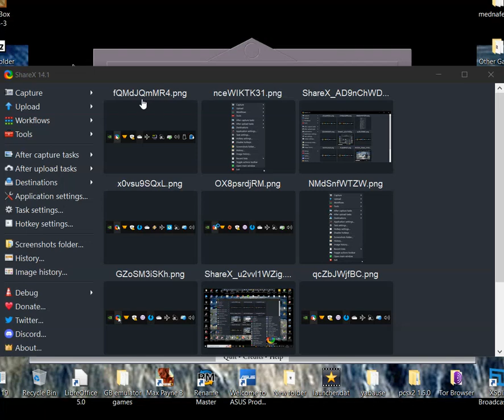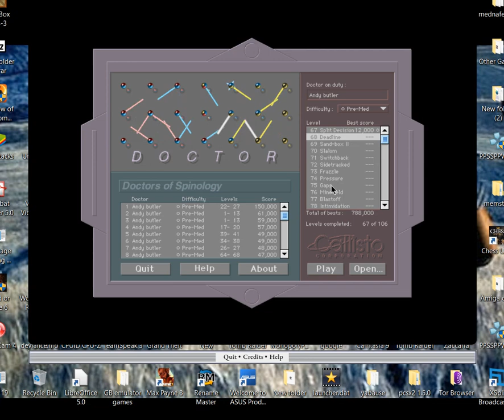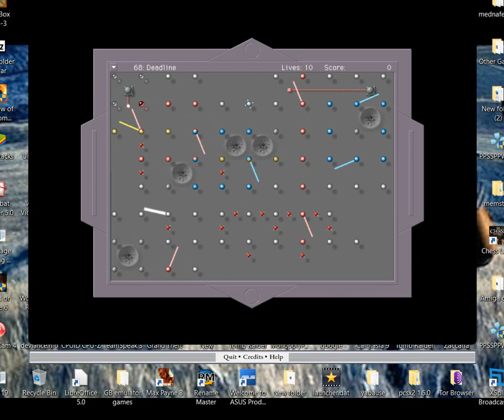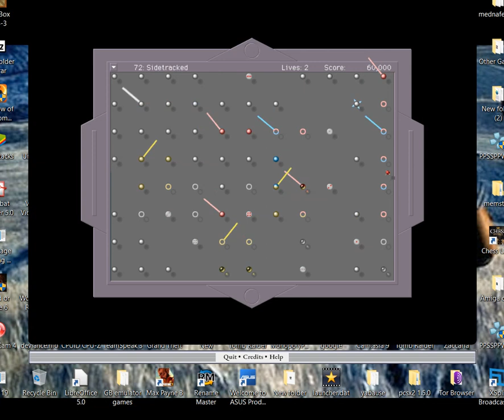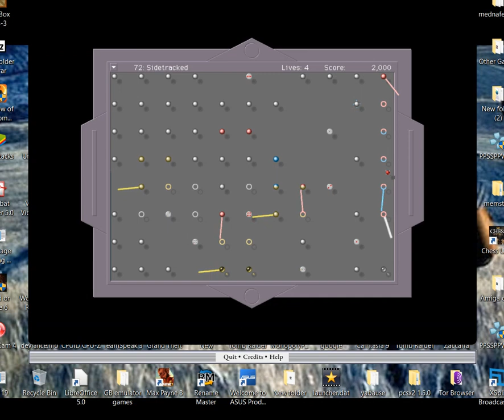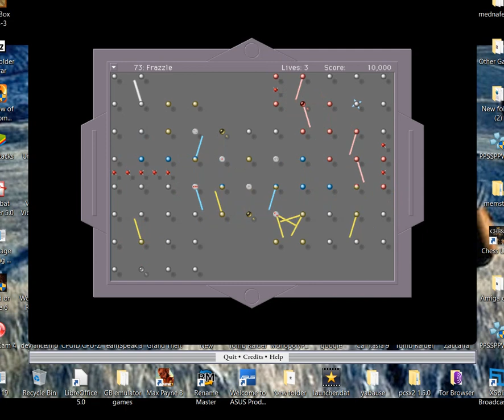Lets play Spin Doctor: Part 13 (old mac os game)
Lets play Spin Doctor: Part 13 (old mac os game) fairly easy play through on this vid apart the last level which caused  a few issues